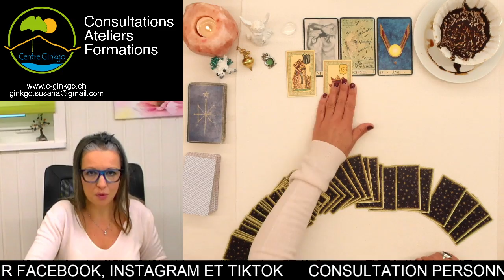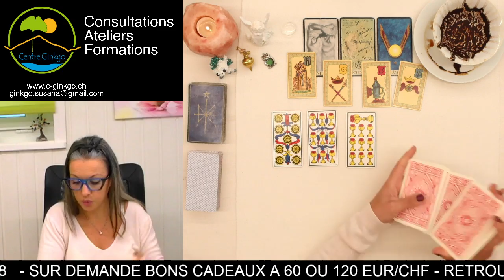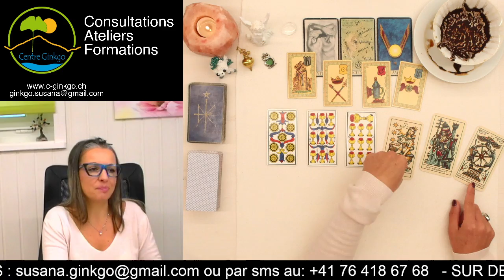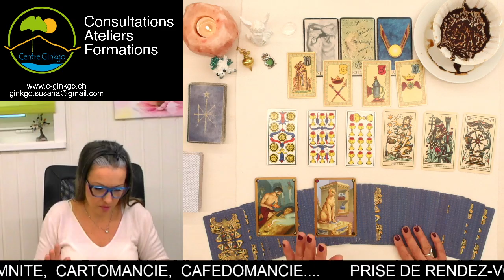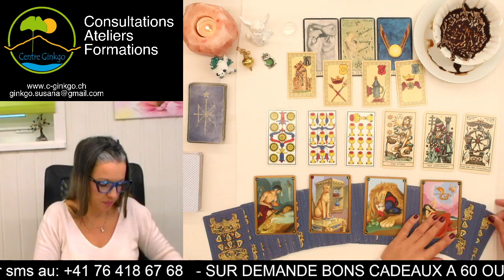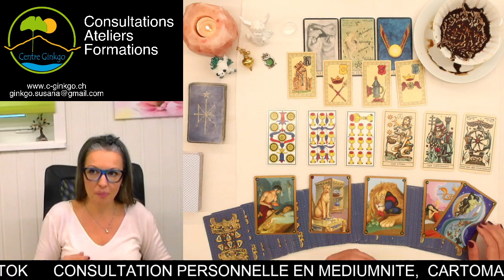Mercredi 12 Octobre 2022 - un de vos vœux se réalise - tirage du jour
Guidance du mercredi 13 octobre 2022  - par Susana Bochatay Médium - Centre Ginkgo Vernayaz

MERCI 🙏